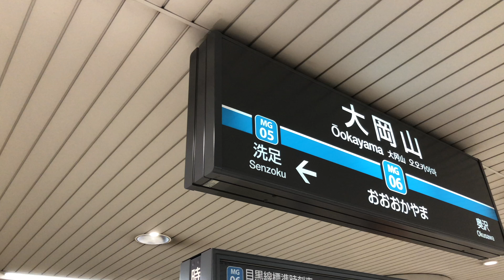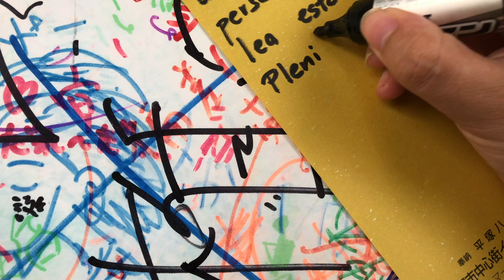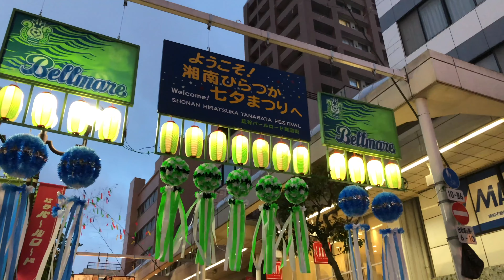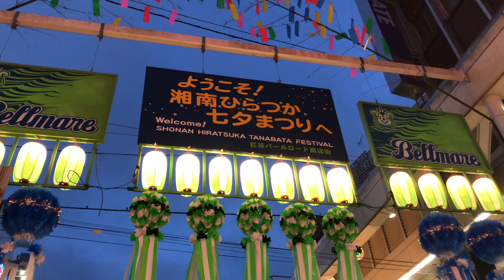Festival de Tanabata en Hiratsuka (2018)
El 7 de Julio se celebra Tanabata.
Tanabata (七夕) o Festividad de las estrellas es una festividad japonesa derivada de la tradición china Qi xi.

La fiesta celebra el encuentro entre Orihime  y Hikoboshi. La Vía láctea, un río hecho de estrellas que cruza el cielo, separa a estos amantes, y sólo se les permite verse una vez al año, el séptimo día del séptimo mes lunar del calendario lunisolar.

Ya que las estrellas sólo aparecen de noche, la celebración suele ser nocturna. Atendí al festival más grande de Tanabata en la región de Kanto y les comparto la experiencia en este video.